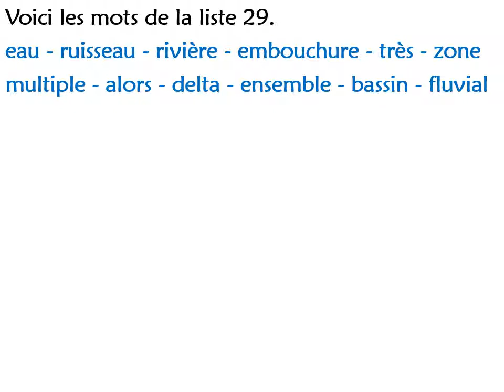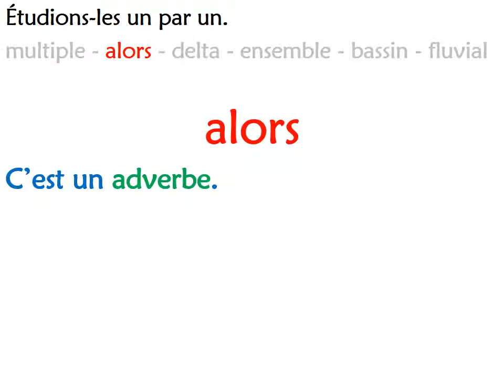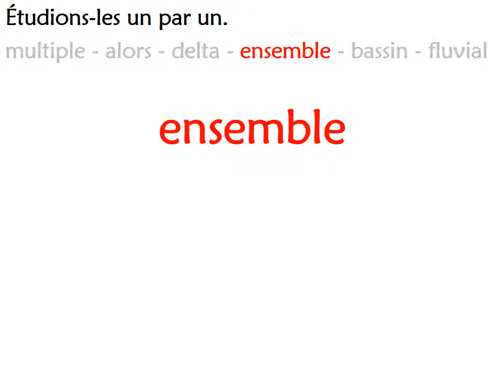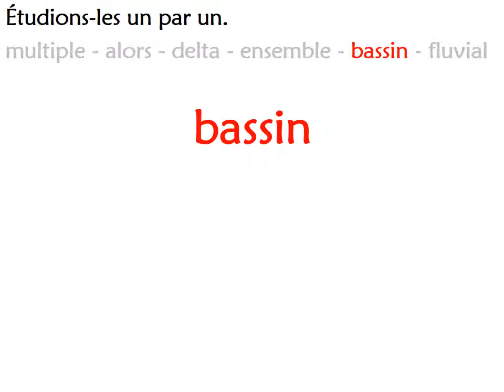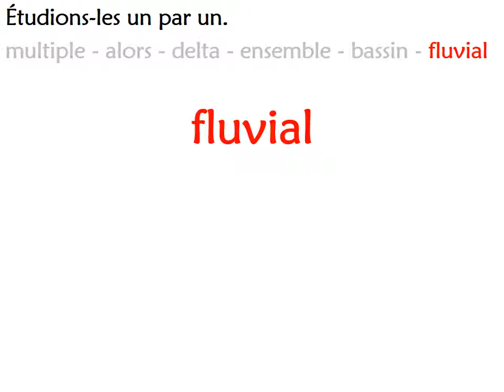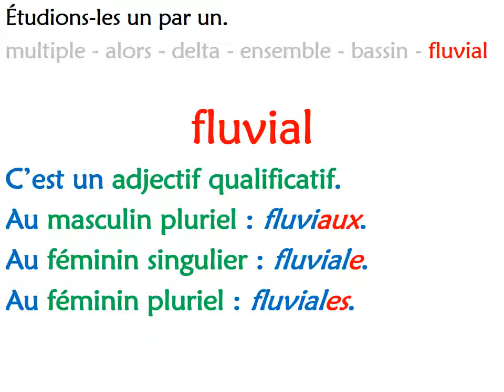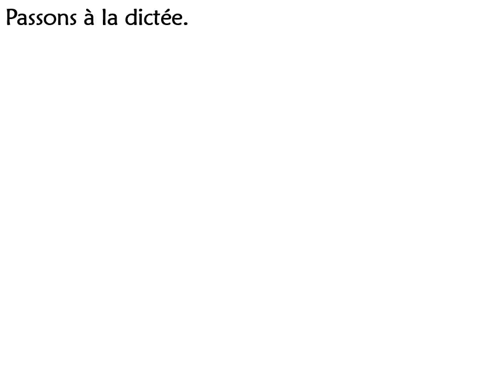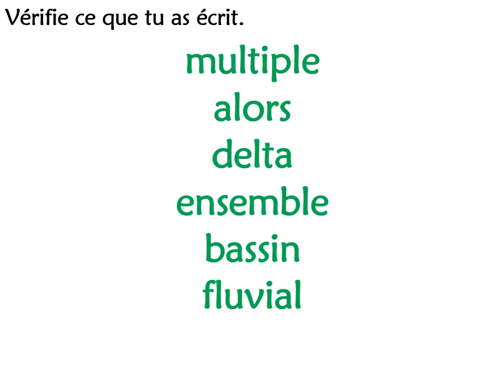Dictées flashs CM1 CM2 Liste 29 Partie 2